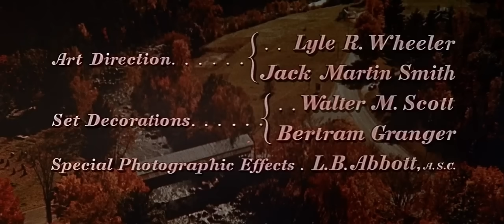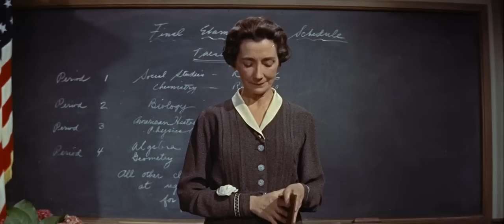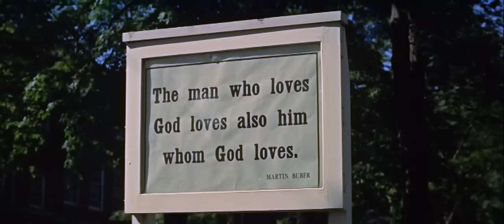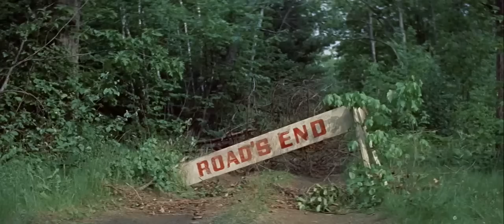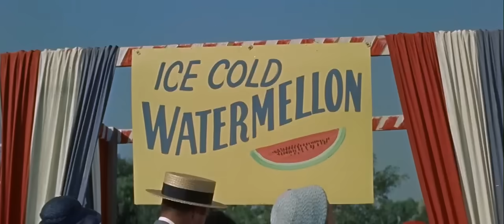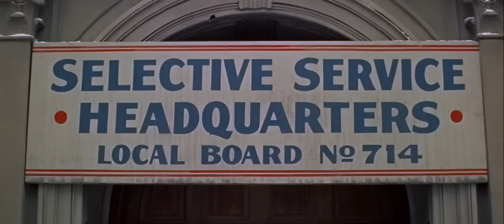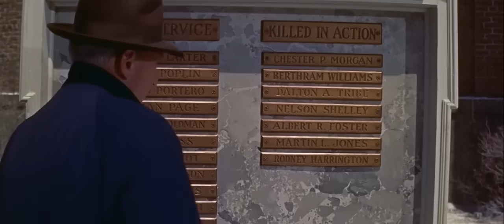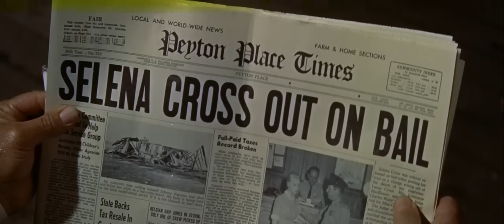⭐Películas clásicas en Español, Peyton Place (9 nominaciones al Oscar) Drama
Escándalos, frustraciones y violencia se ocultan bajo la tranquila apariencia de Peyton Place, una pequeña localidad de Nueva Inglaterra, cuya clase alta no está dispuesta a reconocer la irregular conducta de sus miembros.

Reparto principal
Lana Turner, Lee Philips, Lloyd Nolan, Arthur Kennedy, Hope Lange, Terry Moore, Russ Tamblyn, Diane Varsi, David Nelson...

Título original
Peyton Place
ES | MÉX, Vidas Borrascosas
Año
1957
País
Estados Unidos
Dirección
Mark Robson
Guion
John Michael Hayes. Novela: Grace Metalious
Compañías
20th Century Fox

30 Edición de los Oscar (1958)
9 nominaciones:
Mejor película
Mejor dirección (Mark Robson)
Mejor actriz principal (Lana Turner)
Mejor actor de reparto (Arthur Kennedy)
Mejor actor de reparto (Russ Tamblyn)
Mejor actriz de reparto (Hope Lange)
Mejor actriz de reparto (Diane Varsi)
Mejor guion adaptado (John Michael Hayes)
Mejor fotografía (William C. Mellor)

15ª Globos de Oro (1958)
Mejor actriz de reparto (Mildred Dunnock)
Nueva promesa femenina (Diane Varsi) ganadora⭐

Sindicato de Guionistas (WGA) 1958
Mejor guion drama (John Michael Hayes)

Directors Guild of America (DGA)
Mejor dirección / película (Mark Robson)